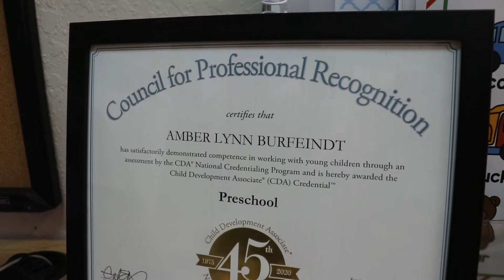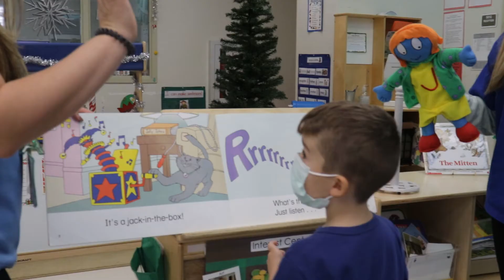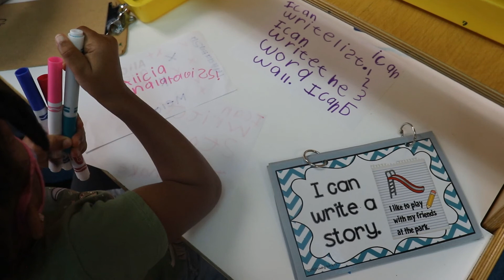FFEA Inside Our Schools Competition 2nd Place - West Broward High School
FFEA Inside Our Schools Competition
Group members
Riley Goldwich
Cameron Hay-Eldon
Brady Brocato